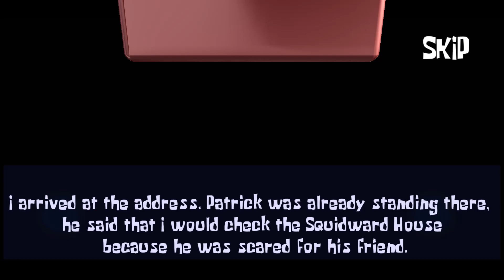Squidward ate my Soul!!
I explore Squidward's house looking for Sponge Bob, but I'm being hunted by a monstrous squid man out for blood. Sinister Squid is a mobile clone of Sinister Squidward and this is my first look at the game.

A special thanks to SugarSkull for making my thumbnails.